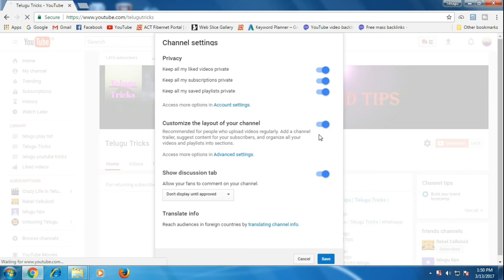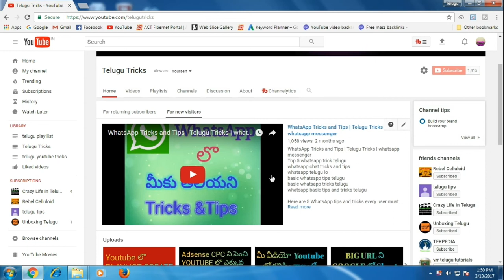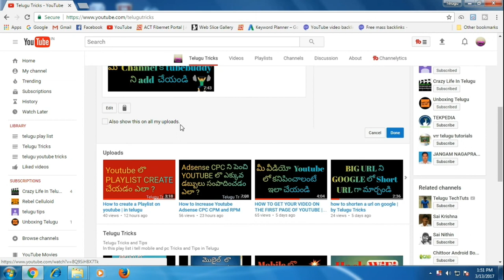How to create a YouTube Channel Trailer | in telugu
In this GOOD video  I AM going to Show You How to Create a YouTube  Channel Trailer and HOW to add a channel Trailer on YouTube in telugu

How to make good channel trailer on youtube